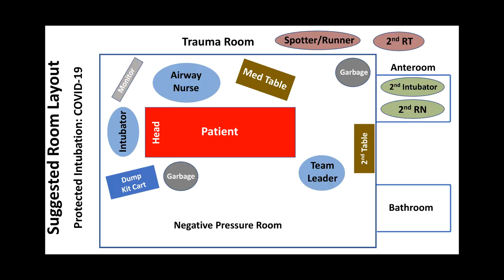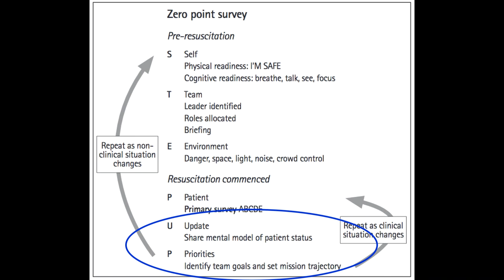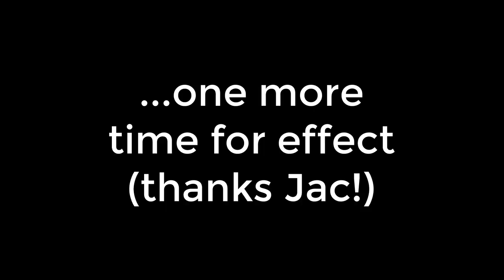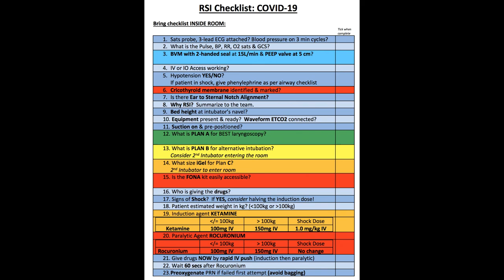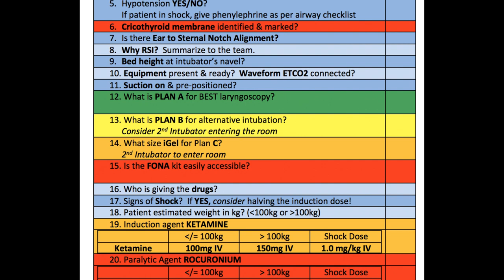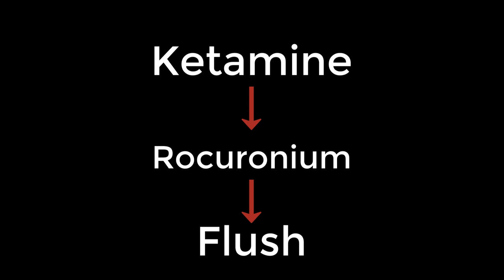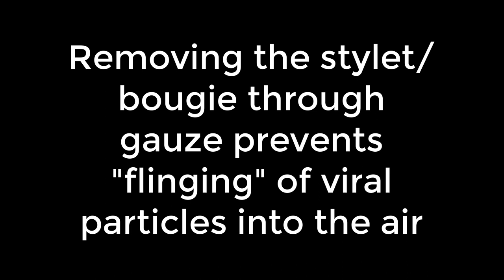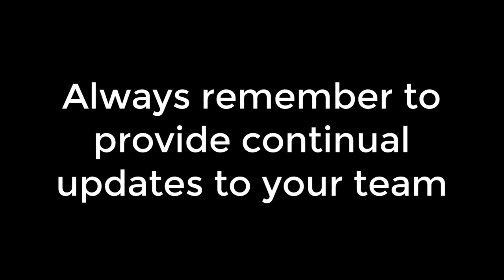EMcenterED Protected Intubation for COVID 19 Part 2